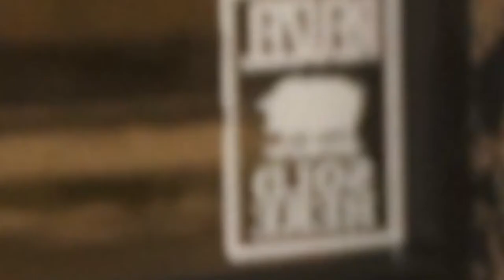Sean Brownfield, Owner of Dapper Barber | QWorld Episode 3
Hot towels, close shaves and cold beer -- those are just a few of the great amenities offered at Dapper, a fine gentleman’s barber club in Springfield, Missouri.

With a back bar repurposed from an old bank lobby and antique barber chairs, Dapper takes you back in time and embodies the true meaning of a classic trip to the barber shop.

From specialized shave oils and creams and to high-quality service, no detail goes left unnoticed at Dapper. But, there is more than what meets the eye.

Sean Brownfield, owner of Dapper, caught up with QWorld creator Marlin Blakeney and gave him a sneak peek of his shop, including the hidden passageway that leads to a full-service cocktail bar for shop members.